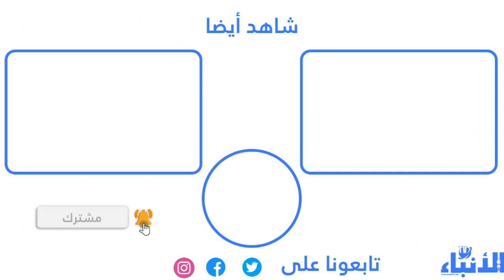عمروش: النقص العددي أثر علينا